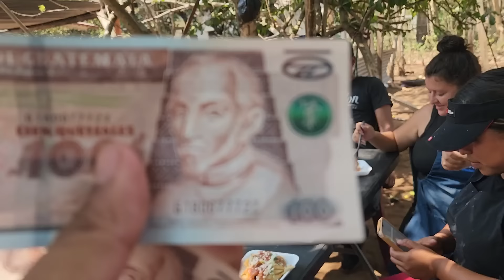Pero Que SORPRESOTA🎁Miren todo lo que nos mandaron, Todo el grupo hoy tuvo la mejor suerte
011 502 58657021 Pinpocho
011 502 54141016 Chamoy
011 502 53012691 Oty